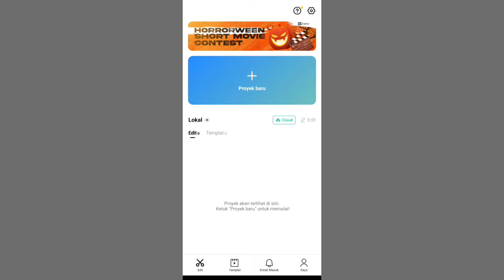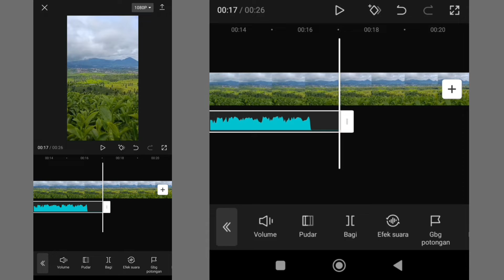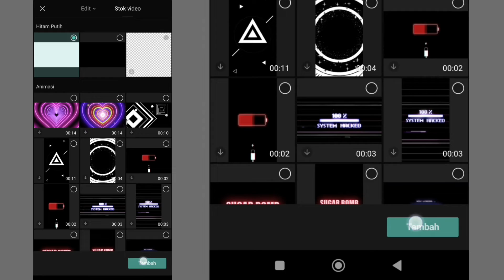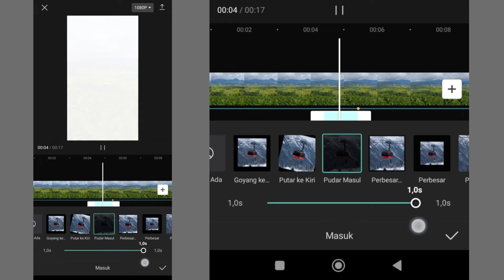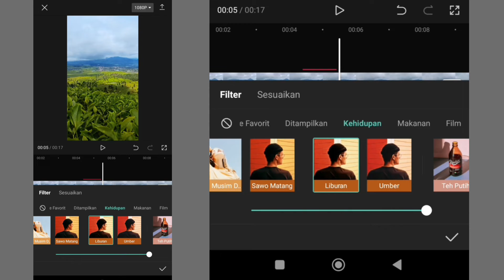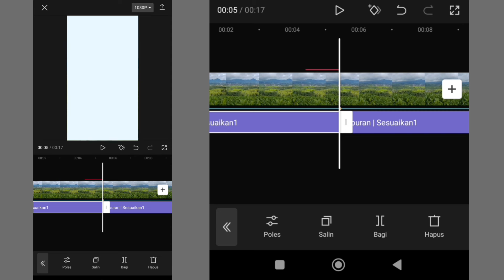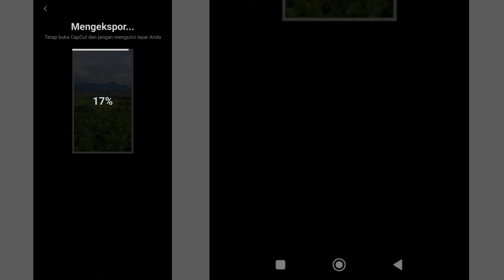Cara Edit Video di Capcut | Filter Berubah Gelap Menjadi Terang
hallo semua, divideo ini saya ingin membagikan cara edit video mini vlog aesthetic mengubah warna atau color grading di titik beat biasanya berada di durasi tengah menggunakan capcut dengan 1 video. semoga bermanfaat :)

SEE YOU